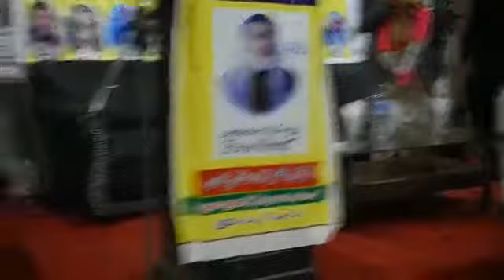Ameer Qome Quresh Shehzada Eijaz Qureshi Sambrialve and M Qais Qureshi in islamabad